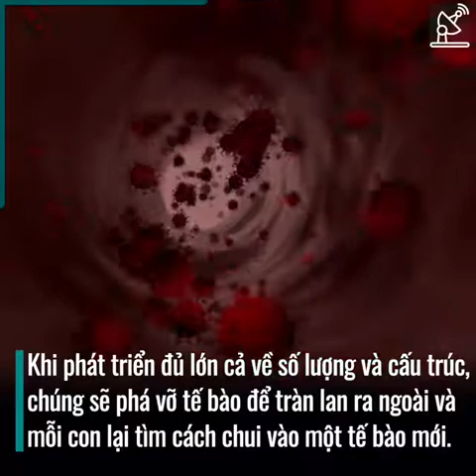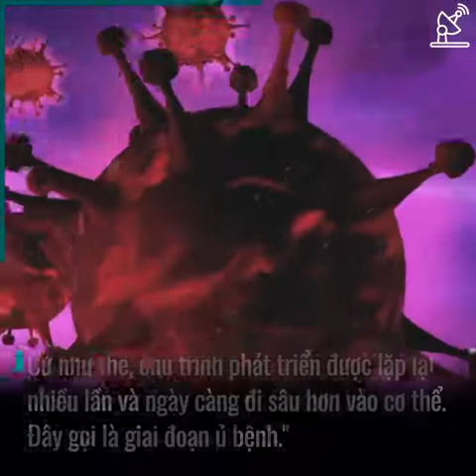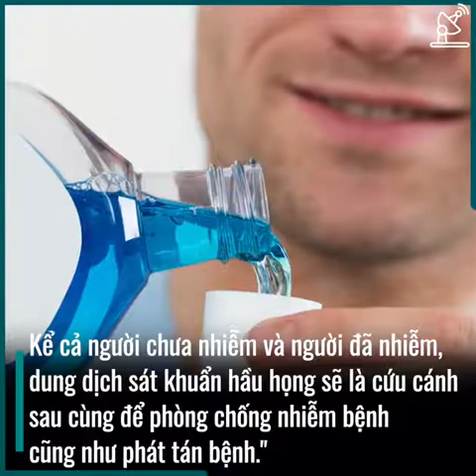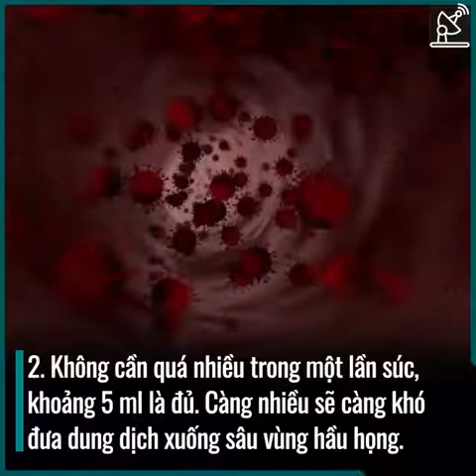Cách phòng dịch